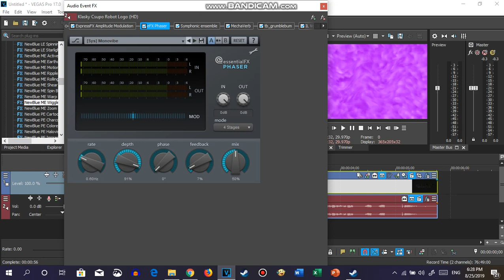How to make Angleup V1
Requested by MBVE2019.